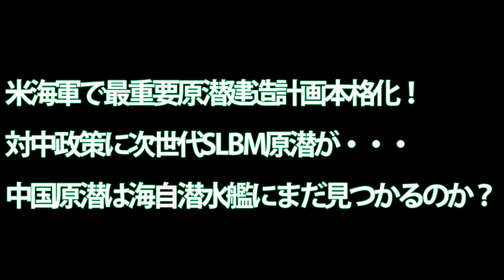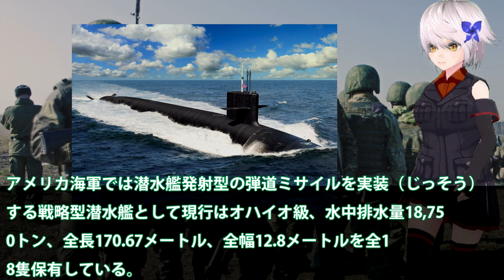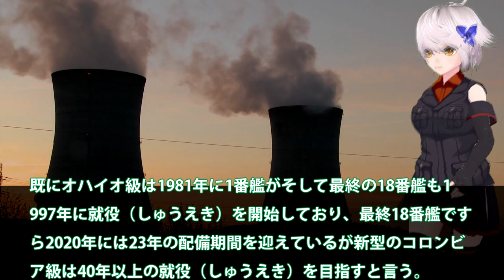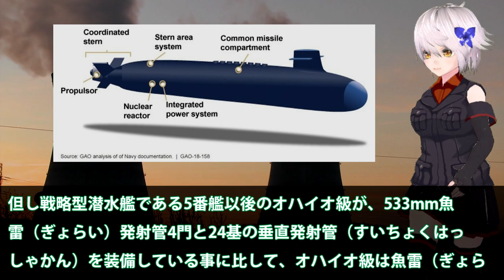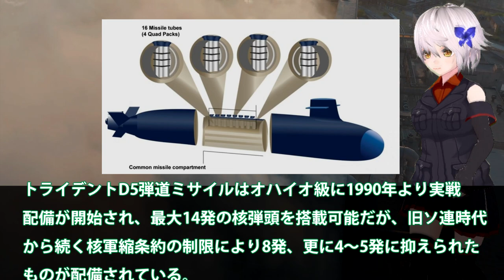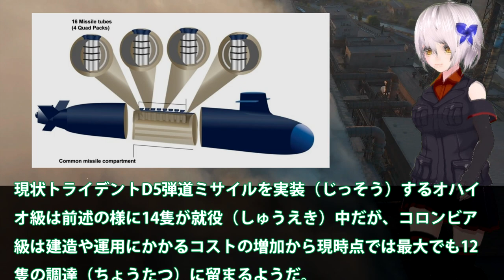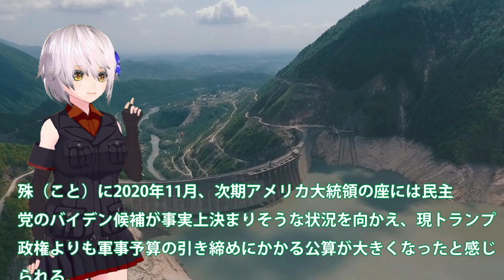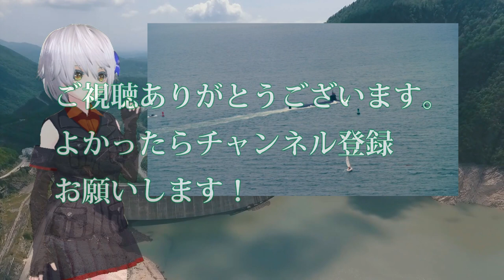米海軍で最重要原潜建造計画本格化！対中政策に次世代SLBM原潜が・・・中国原潜は海自潜水艦にまだ見つかるのか？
関連動画

引用・転載「出典：海上自衛隊ホームページ」
引用・転載「出典：航空自衛隊ホームページ」
引用・転載「出典：陸上自衛隊ホームページ」

【ゆっくり解説】珍珍兵器解説 第二十四回韓国軍原子力潜水艦計画【お笑い兵器】